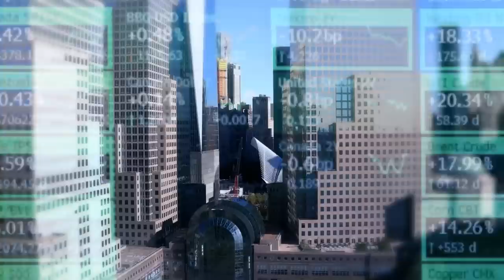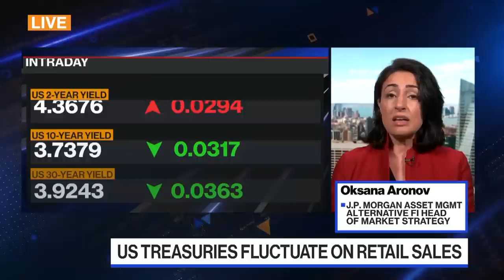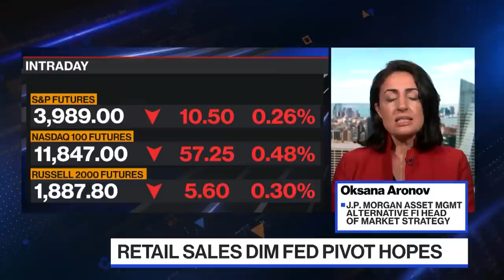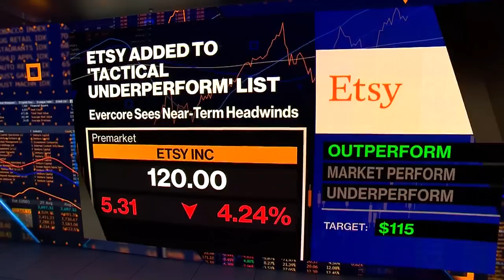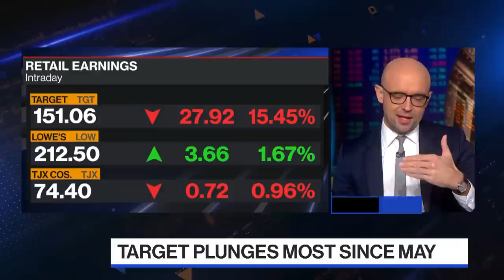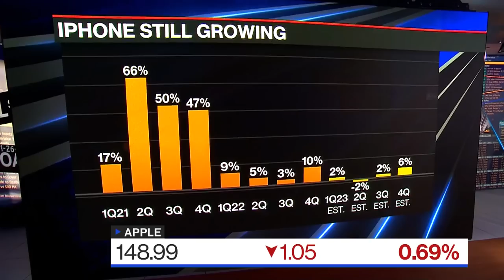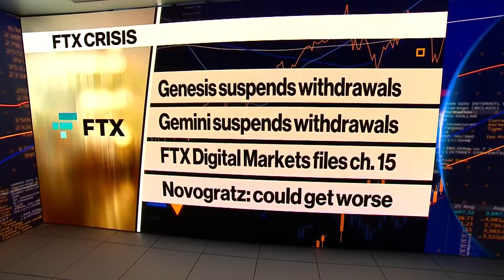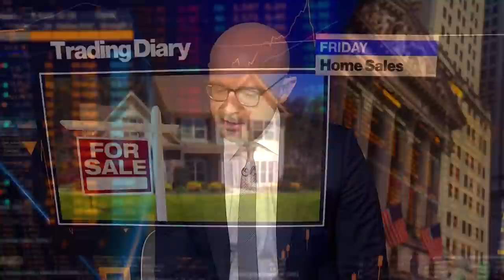'Bloomberg The Open' Full Show (11/17//2022)